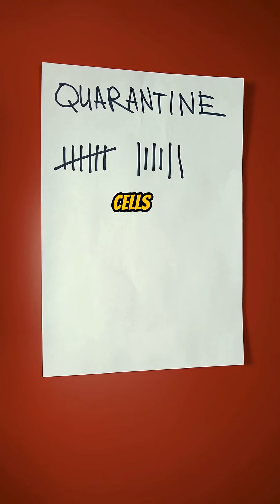Muscle Recovery Plummets After Forty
Millions experience declining muscle function as they age, leading to reduced performance and increased injury risk. A crucial component of muscle health is the ability to recover from exercise, which can be supported by a specific nutrient and mechanical load. This nutrient plays a key role in igniting muscle recovery, while mechanical load serves as a stimulus for muscle rebuilding. By understanding how these elements interact, individuals can take steps to support their muscle health and potentially mitigate the effects of aging. Watch to see the exact method and timing inside the video.

The information provided in this video is intended for general informational and entertainment purposes only and does not constitute medical advice. It is essential to consult with a qualified healthcare professional for any health concerns or before making any decisions related to your health or treatment.